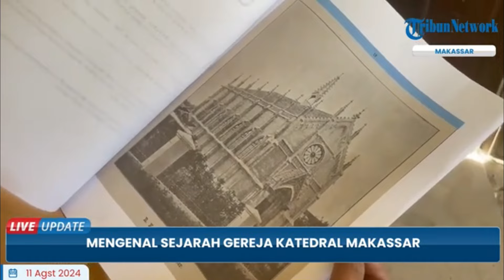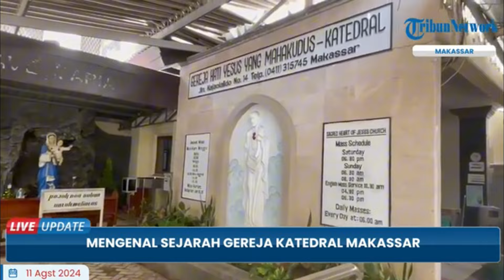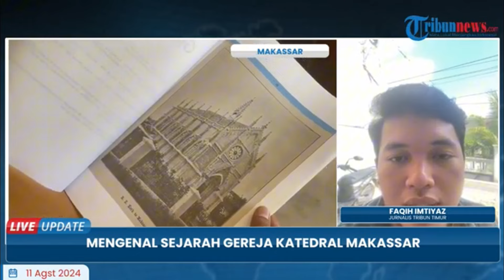Mengenal Gereja Katedral Makassar, Gereja Legendaris di Kota Daeng Memuat Ribuan Jamaah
TRIBUN-TIMUR.COM - Mengenal Gereja Katedral Makassar, Gereja Legendaris di Kota Daeng Memuat Ribuan Jamaah

(TRIBUN-TIMUR.COM)